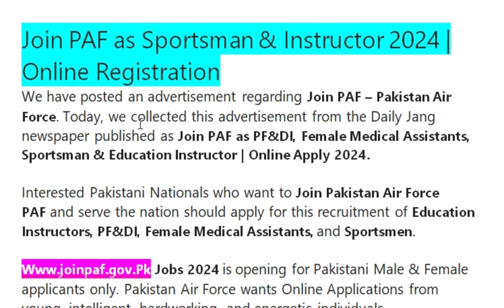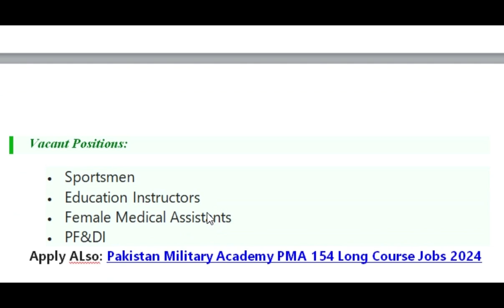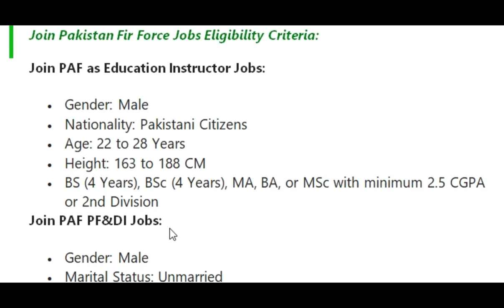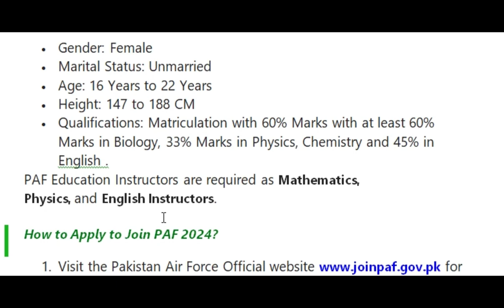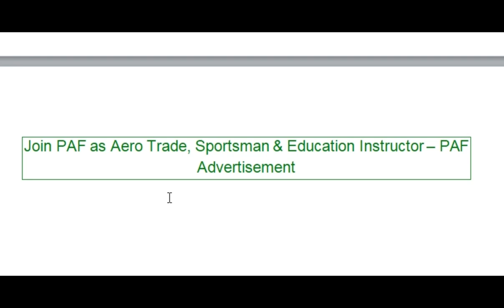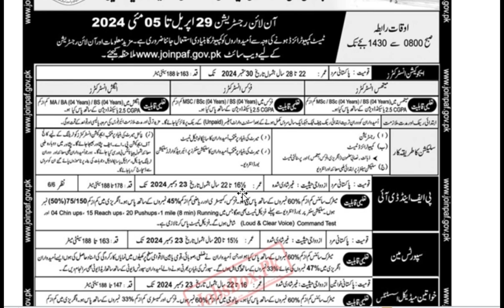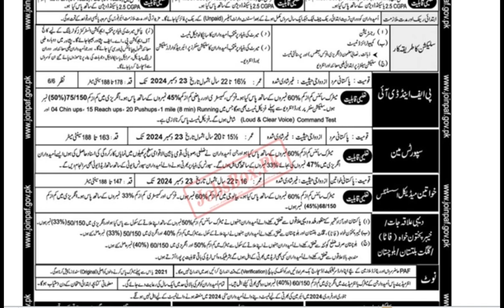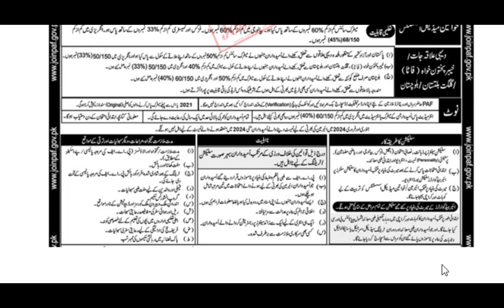Join PAF as Sportsman & Instructor 2024 | Online Registration | jobs & study information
Join PAF as Sportsman & Instructor 2024 | Online Registration
Pakistan Jobs
New Jobs
Up-to-date jobs
Govt Jobs
We have posted an advertisement regarding Join PAF – Pakistan Air Force. Today, we collected this advertisement from the Daily Jang newspaper published as Join PAF as PF&DI, Female Medical Assistants, Sportsman & Education Instructor | Online Apply 2024.

Interested Pakistani Nationals who want to Join Pakistan Air Force PAF and serve the nation should apply for this recruitment of Education Instructors, PF&DI, Female Medical Assistants, and Sportsmen.

Jobs 2024 is opening for Pakistani Male & Female applicants only. Pakistan Air Force wants Online Applications from young, intelligent, hardworking, and energetic individuals.

Pakistan Air Force - PAF Jobs Latest
 Posted on: 28th April 2024
 Location: Pakistan, Ex-Fata, Gilgit Baltistan, AJK
 Education: Bachelor, MSC, BS, Master, Matric
 Last Date: 05/05/2024
 Vacancies: Multiple
 Company: Pakistan Air Force - PAF
 Address: Pakistan Air Force, Recruitment Center, Lahore
Vacant Positions:
Sportsmen
Education Instructors
Female Medical Assistants
PF&DI
Apply Also: Pakistan Military Academy PMA 154 Long Course Jobs 2024

Pakistani youth searching for PAF Education Instructor Jobs, PAF PF&DI Jobs, PAF Female Medical Assistants Jobs, Join PAF as Sportsmen, or PAF Matric Base Jobs should review this page and find a relevant post.

Join Pakistan Fir Force Jobs Eligibility Criteria:
Join PAF as Education Instructor Jobs:

Gender: Male
Nationality: Pakistani Citizens
Age: 22 to 28 Years
Height: 163 to 188 CM
BS (4 Years), BSc (4 Years), MA, BA, or MSc with minimum 2.5 CGPA or 2nd Division
Join PAF PF&DI Jobs:

Gender: Male
Marital Status: Unmarried
Age: 16 1/2 to 22 Years
Height: 178 to 188 CM
Qualifications: Matriculation with 60% Marks with at least 45% Marks in Physics, Chemistry & Mathematics & 50% in English.
Join PAF as Sportsman:

Gender: Male
Marital Status: Unmarried
Age: 15 Years 6 Months to 20 Years
Qualifications: Matriculation with 60% Marks with at least 47% Marks in English.
Join PAF as Female Medical Assistants:

Gender: Female
Marital Status: Unmarried
Age: 16 Years to 22 Years
Height: 147 to 188 CM
Qualifications: Matriculation with 60% Marks with at least 60% Marks in Biology, 33% Marks in Physics, Chemistry and 45% in English .
PAF Education Instructors are required as Mathematics, Physics, and English Instructors.

How to Apply to Join PAF 2024?
for online registration.
Candidates can fill out the application form for the desired post.
After online registrations, Pakistan Air Force will upload the Roll Number Slips on the given link.
The PAF Online Registration will start on 29th April 2024.
The closing date for Online Registration is 5th May 2024.